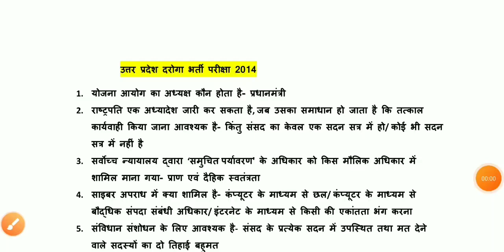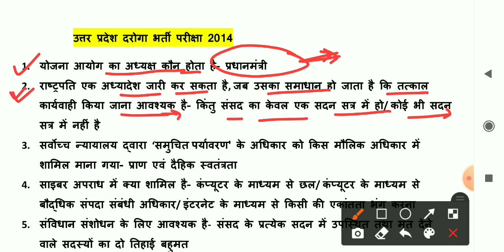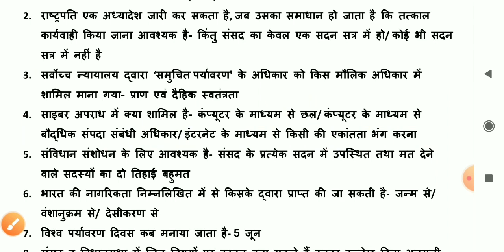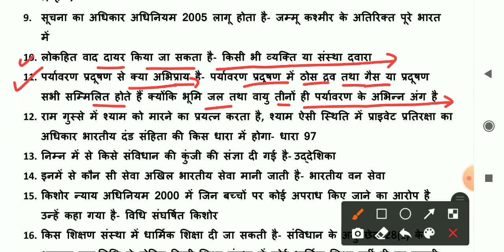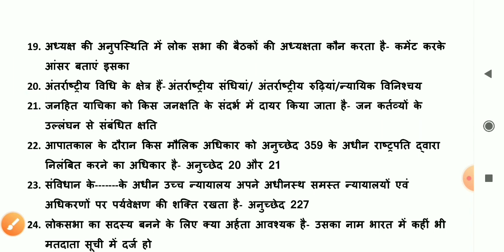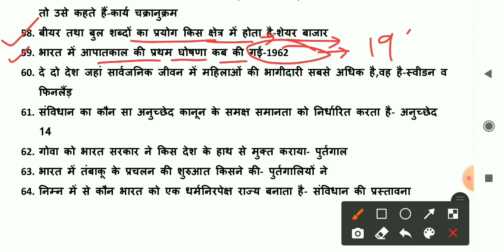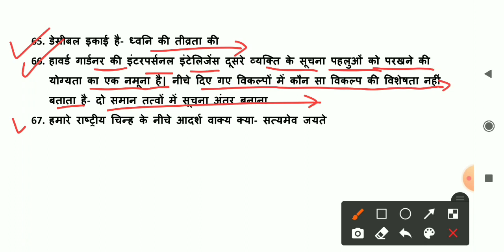UPSI 2014-प्रश्नपत्र | UPSI 2014 Previous Year Paper | UP Sub Inspector Previous Year Paper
UPSI 2014 PREVIOUS YEAR QUESTION PAPERS.
UPSI 2014 PREVIOUS YEAR QUESTION PAPERS FULLY SOLVED.
UPSI SYLLABUS 2020.
UPSI 2020 NEW VACANCY 2020.